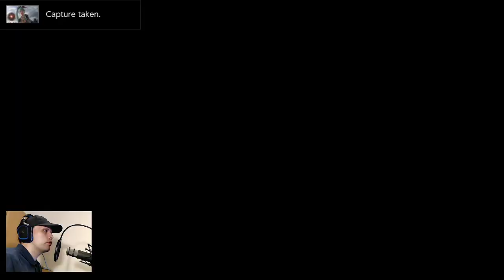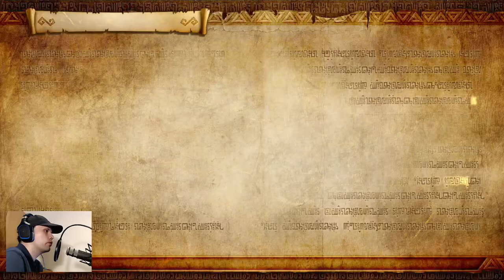Hyrule Warriors Definitive Edition Part 28 - Tetra join the team for one more time saving Hyrule.